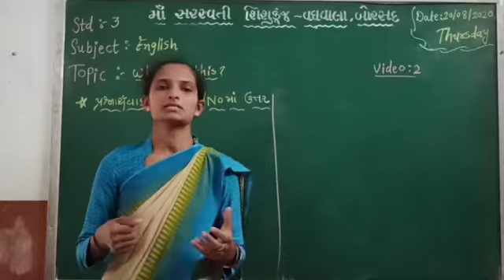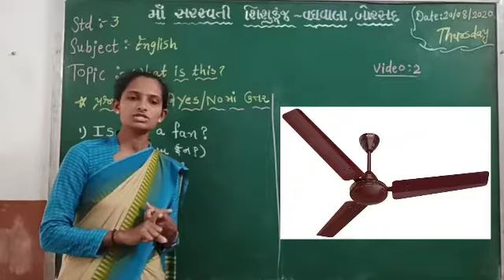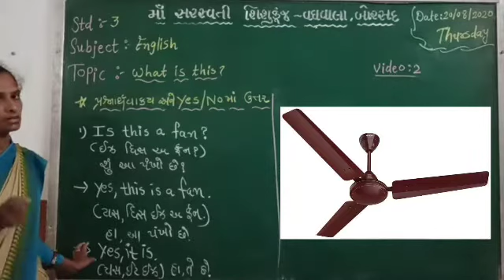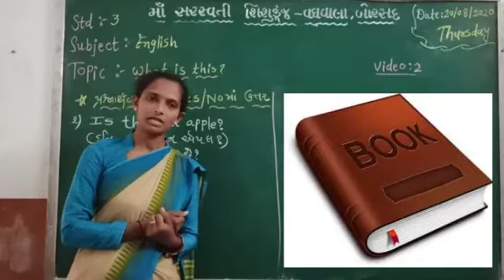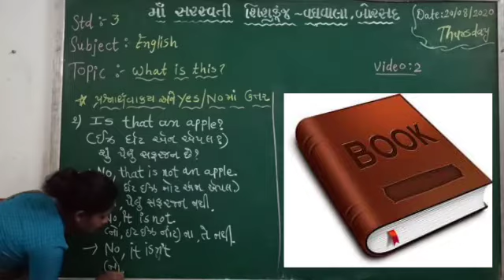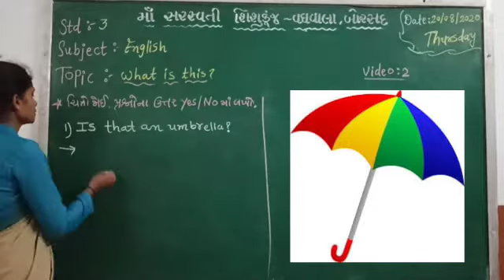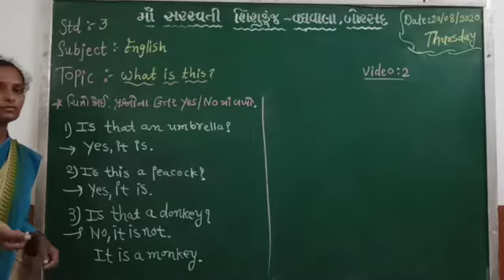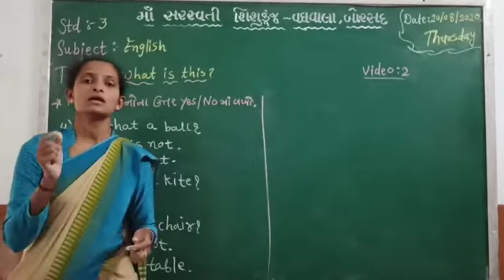std 3 Sub English